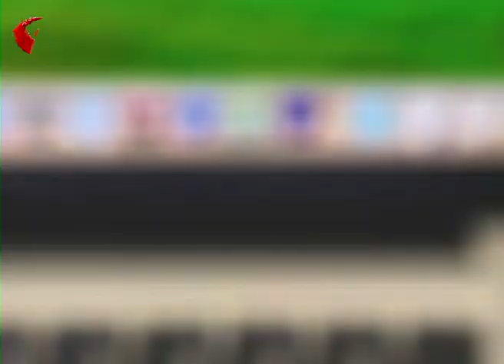Stadium Bulletin | ভারতে ফিরছেন জসপ্রীত বুমরা! কিন্তু কেন?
website link for this copy :
@Kolkata Tv